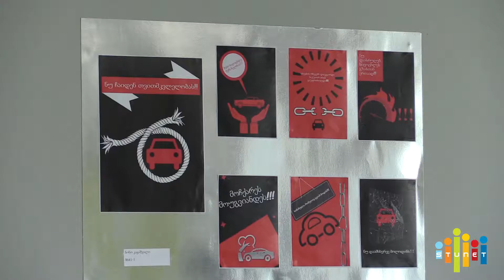გამოფენა სტუ-ში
საქართველოს ტექნიკური უნივერსიტეტის ინფორმატიკისა და მართვის სისტემების ფაკულტეტის მაგისტრანტებმა გამოფენა მოაწყვეს